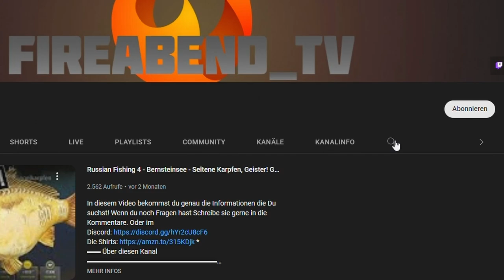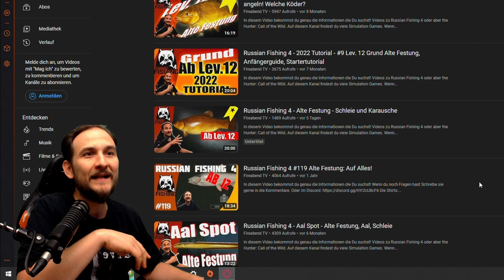Wie sucht man ein Video? SUCHE =) Infos zu RF4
▬▬ Meine Games ▬▬▬▬▬▬▬▬▬▬▬▬▬▬▬▬▬▬▬▬▬

▬▬ Mein Equipment ▬▬▬▬▬▬▬▬▬▬▬▬▬▬▬▬▬▬▬▬